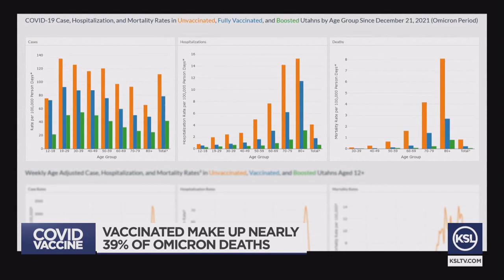Vaccinated make up nearly 39% of omicron deaths in Utah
Since the availability of the vaccine, those without a shot have made up the greatest portion of people who have died from COVID. That hasn’t changed. But since the start of the omicron variant, the percentage of vaccinated people who are dying has gone up significantly.